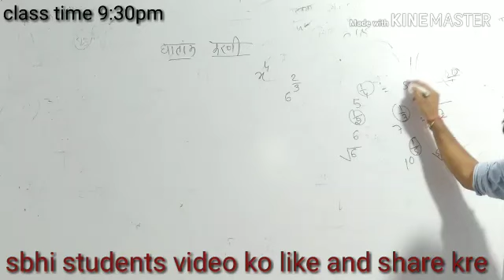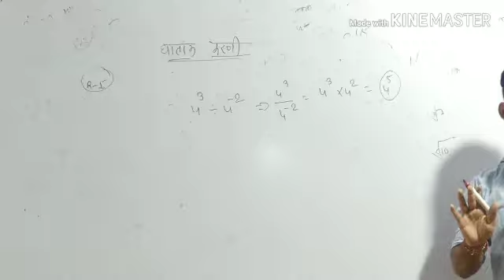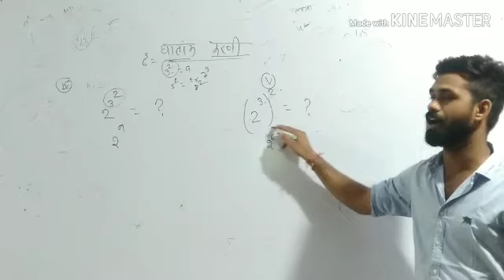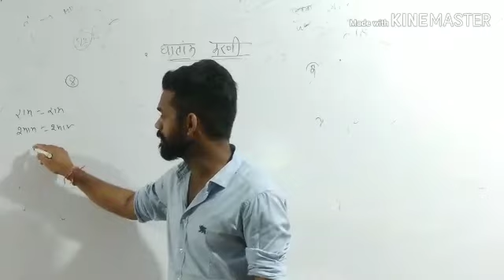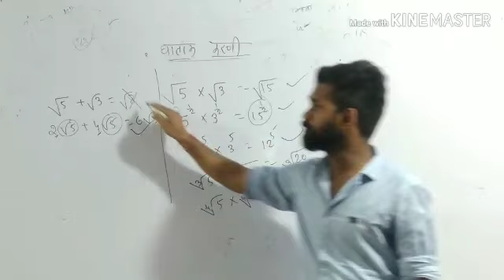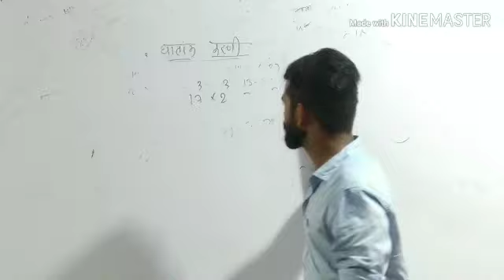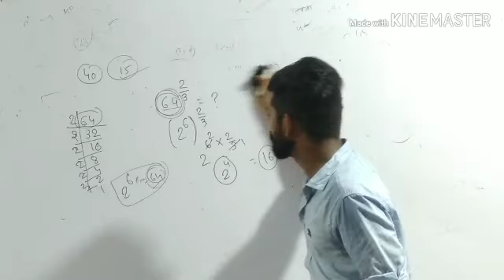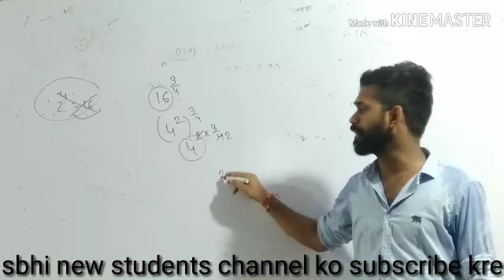घातांक करणी # class 39